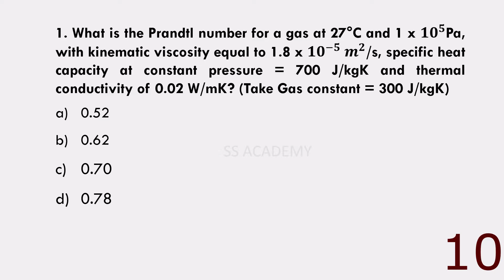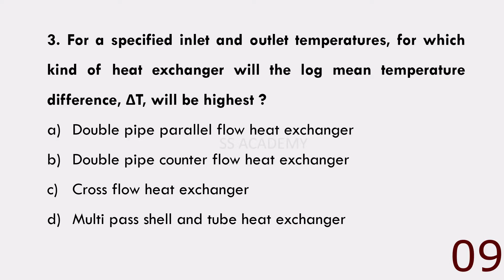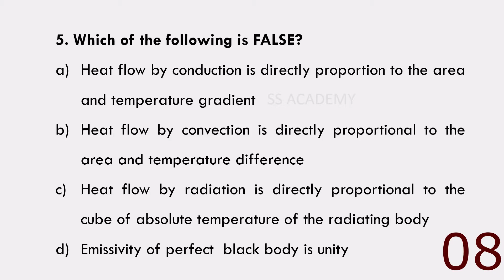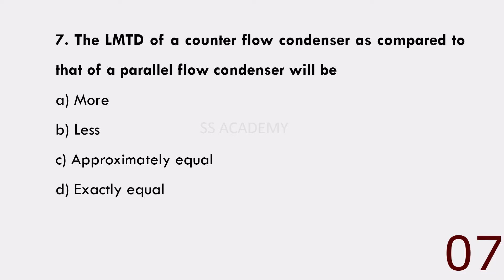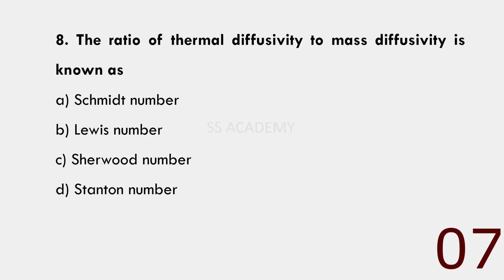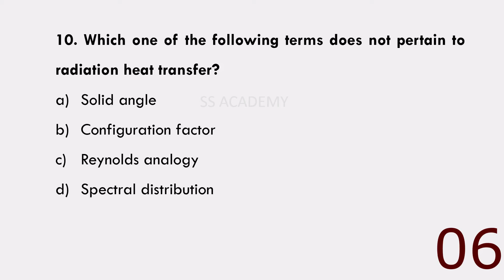HMT Most Expected | Quiz 4 | Mechanical Engineering MCQ | Crack Govt Exam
This video has been prepared to meet the requirement of self-studying aspirants, those who are preparing for Mechanical Engineering competitive examination like GATE, IES, UPSC, SSC, ISRO, PSU, STATE PSC etc.,

Most important MCQs are selected from various competitive exams and discussed in detail with concept.